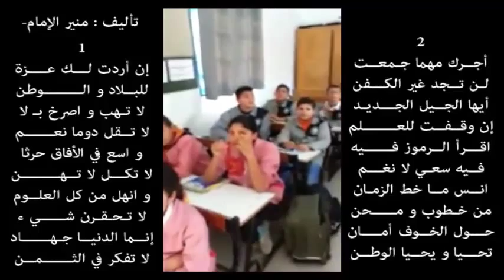تلاميذ يذرفون الدموع وهم يتغنون بأنشودة وطنية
تلاميذ يذرفون الدموع وهم يتغنون بأنشودة وطنية من تأليف معلمهم ابداع روعة تحية للاستاذ المبدع